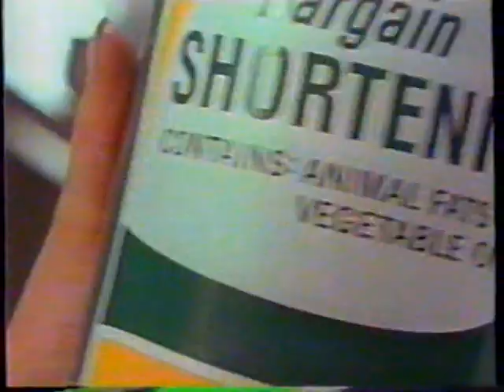1984 Crisco "Big Flop, nobody wanted seconds of my pie" TV Commercial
This commercial aired in November 2nd, 1984. It appeared during a broadcast of the movie "Twilight Zone Silver Anniversaary Special" on WNOL Channel 38.  WNOL was an independent station in New Orleans Louisiana in 1985